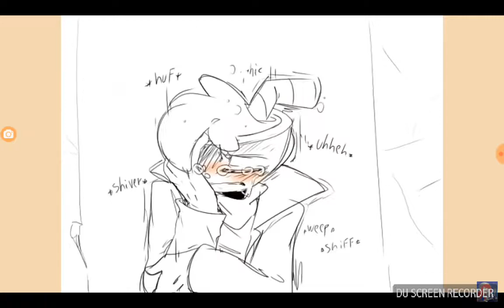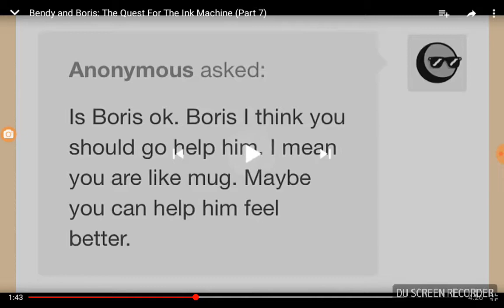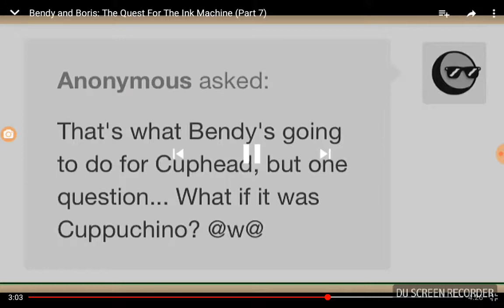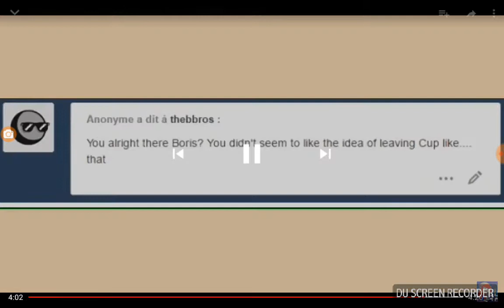Boris and bendy part 7